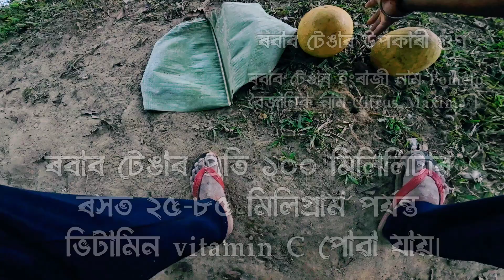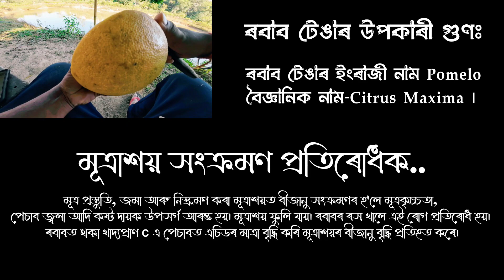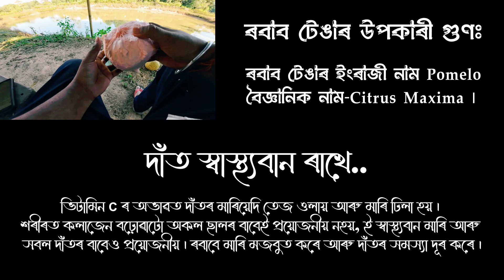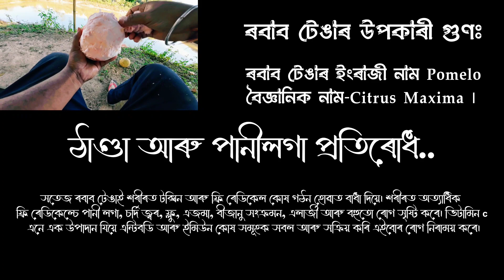ৰবাৰ টেঙাৰ এই গুণবিলাকৰ কথা আপুনি জানেনে? Benefits of Eating Pomelo